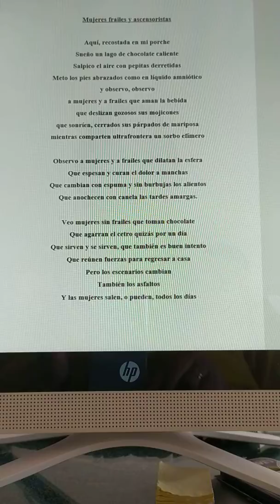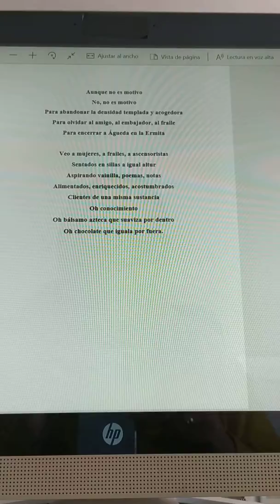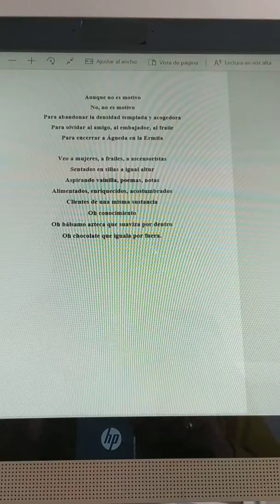10 de febrero de 2020